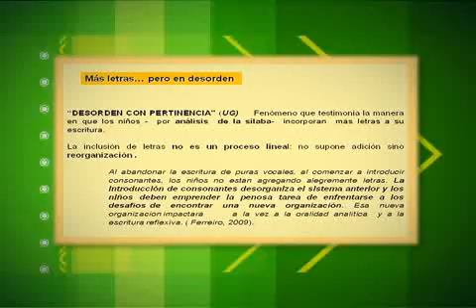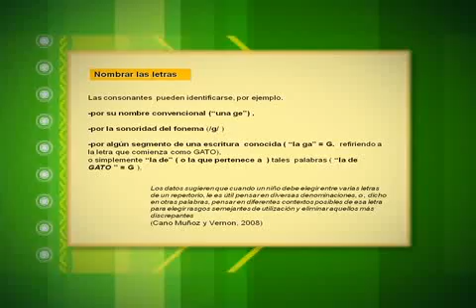Profa Dra. Claudia Molinari 6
Palestra: Ensinar e aprender a ler e escrever: análise de intervenções na alfabetização inicial.